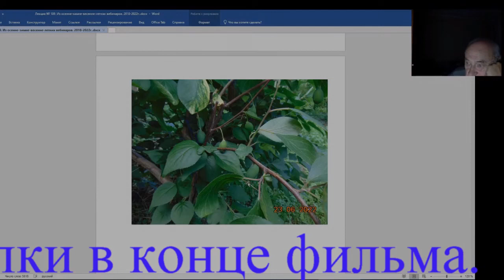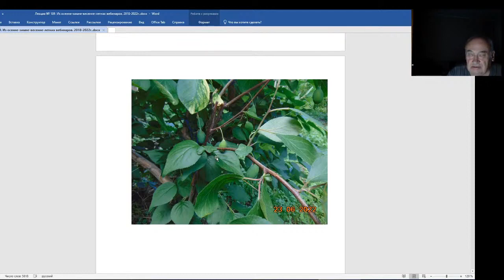Железов Валерий. Вебинар 189. Чернобаев привил сливу на абрикос.